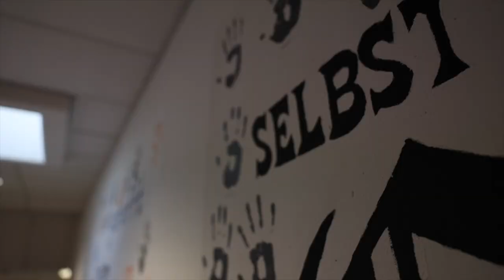„Ich bin ich“ (von Mira) - Pestalozzi-Mittelschule Oberasbach - Musikklasse 5b - 2023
„Ich bin ich“ - von Mira aus „Mira und das fliegende Haus“